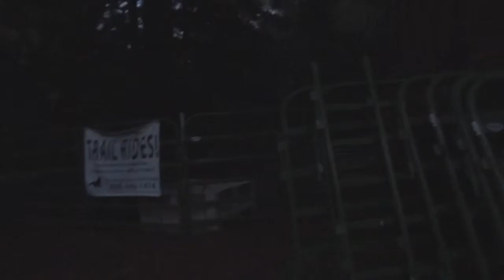3 Apples & 2 Horses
Feeding 3 apples to 2 horses in the dark.

Video taken using a Sony DSC-HX9V camera set to 720p MP4 30fps. Video editing was done using Sony Vegas Movie Studio HD Platinum Suite 11 in Widescreen 1280 x 720p.

Intel Core 2 Duo E8500 CPU,
Gigabyte GA-EP45-DS3R Motherboard,
Kingston HyperX KHX6400D2LLK2/4G DDR2 4GB PC6400 SDRAM,
Seagate ST3750330AS 750GB 7200.11 SATA Hard Drive,
Windows XP Pro,
Audacity 1.2.6,
ArcSoft PhotoStudio 5.5.0.87,
AoA Audio Extractor Basic 2.2.8,
Sony ACID Music Studio 8,
Sony Vegas Movie Studio HD Platinum Suite 11
Sony DSC-HX9V Camera